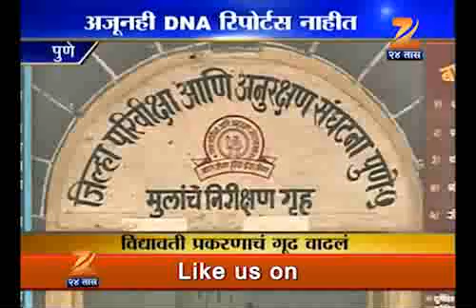2007 pune aaropi mulga gayab